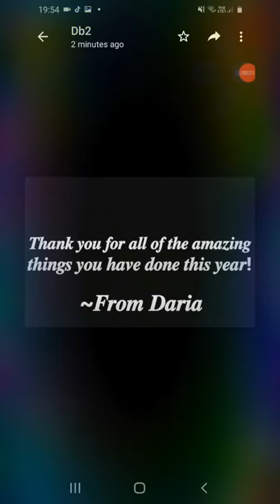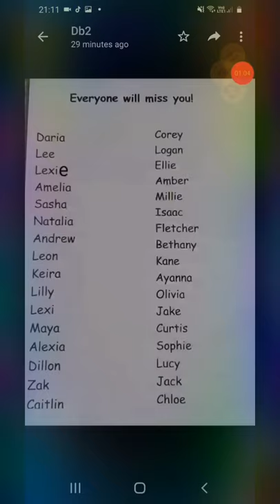Year 6 leaves Video 2020 South Hetton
Thank you Suoth Hetton Primary School